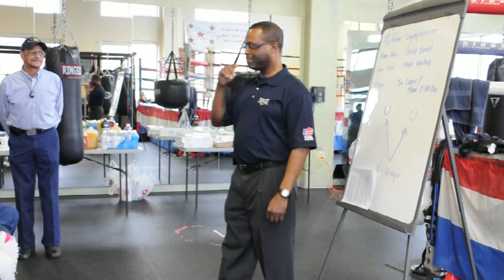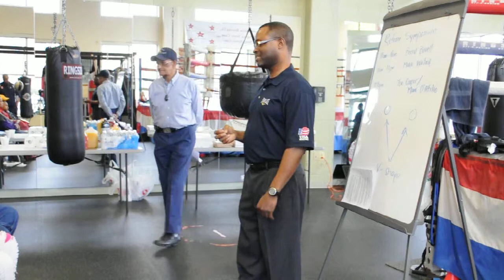Brent Bovell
Officials Symposium 3-21-15